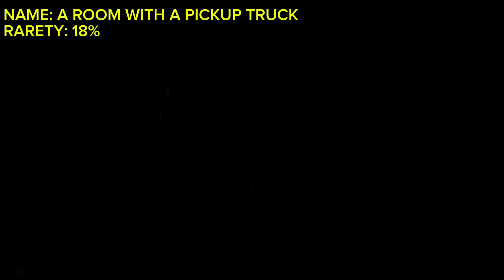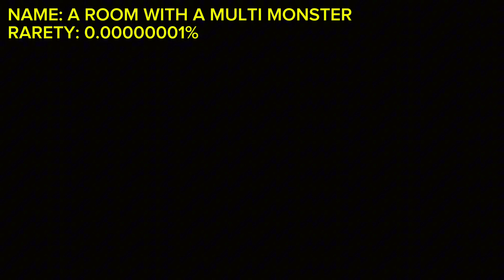MULTI MONSTER! - RAREST Rooms and Easter Eggs Pressure 2 [FRIENDLY FIRE UPDATE]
The RAREST Rooms In PRESSURE And Their Rarity in Pressure [Roblox]

0:01 THE PAINTER
0:51 DINOSAUR AND SUBMARINE
1:18 LITTLE MAN
1:32 GAME LOGO
1:40 SPIDER ROOM
2:00 PEOPLE ON CHAIRS
2:45 SISTER LOCATION
3:03 DISCO
3:11 LOCKED MONSTER
3:17 PICKUP TRUCK
3:30 STONE MONSTER
3:56 MULTI MONSTER
5:04 PLAQUES
5:15 HUMAN FOREST
6:05 MANNEQUINS
6:41 IMAGINARY FRIEND
7:18 ANGRY SEBASTIAN